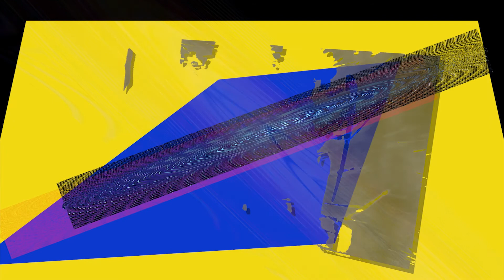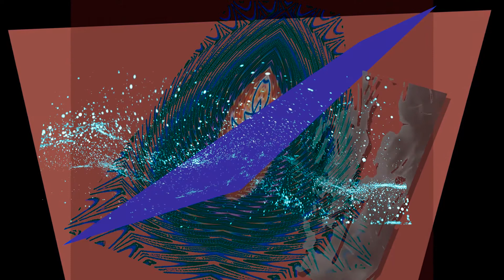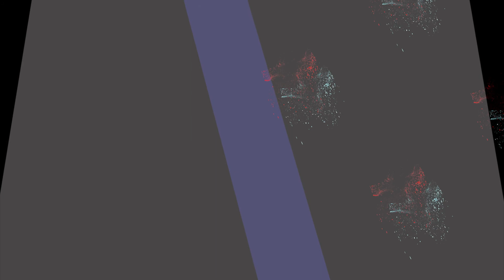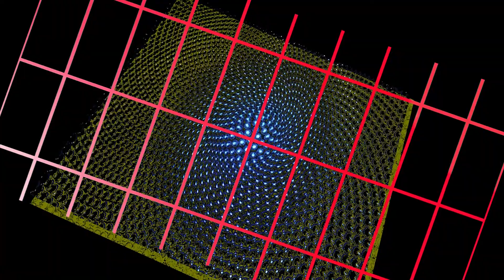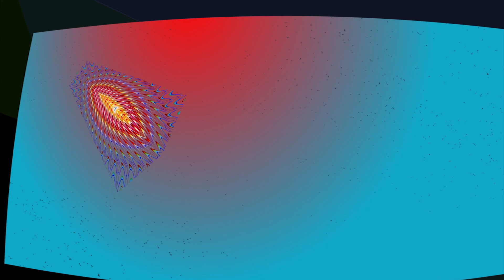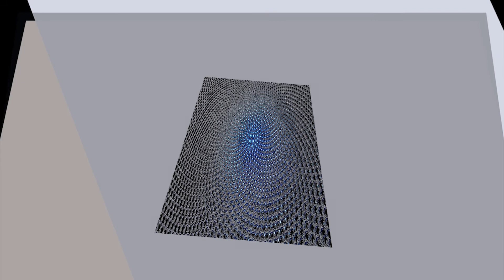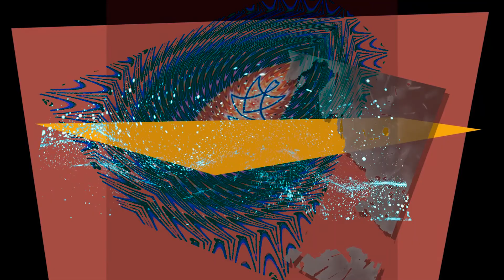Algorithms in Time | Music- Don Slepian, Video - Stuart Diamond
Algorithms of Time is Stuart Diamond’s visualization to Don Slepian’s classic “Sea of Bliss”.

Computer music was born back in 1958 in Max Mathew’s sound lab, at what was then the Bell Telephone Labs research center in Murray Hill, New Jersey. From 1979 through 1981, Don Slepian was “Artist In Residence” at the Labs. Most of his time then was spent working with the Bell Labs Digital Synthesizer, also known as the Alles Machine (pronounced “Alice”), named after its designer Hal Alles. The Alles Machine was disassembled in 1981, with Sea of Bliss the only full length piece of music ever realized on it.
Sea of Bliss was very influential work when it was first released, impacting what was to become Ambient, New Age and Meditative music. Quite an accomplishment. It was recently re-released in vinyl.